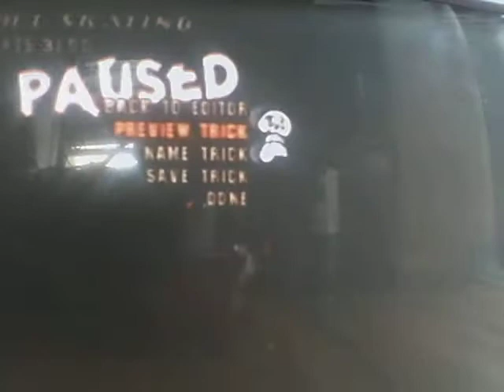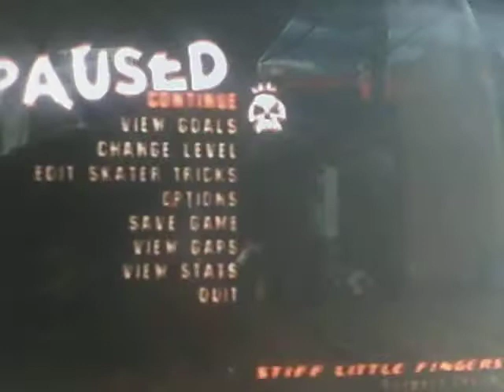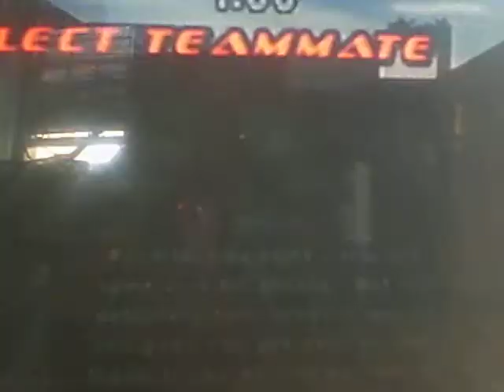Lets Play Tony Hawks Underground part 17